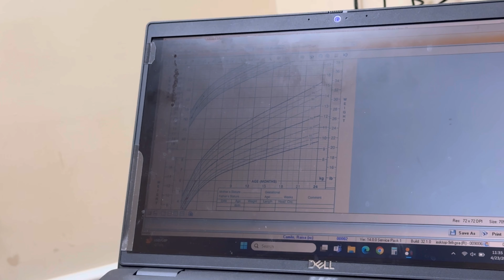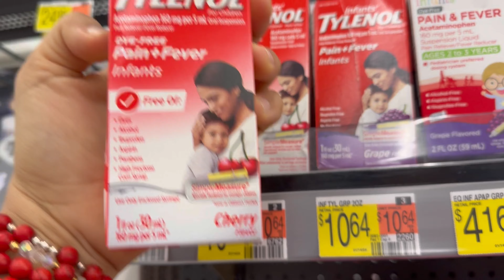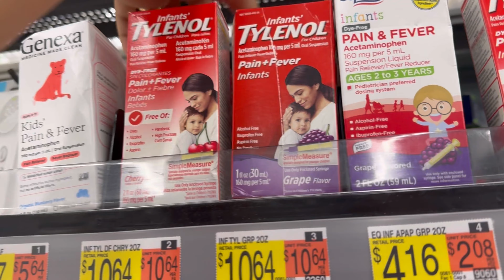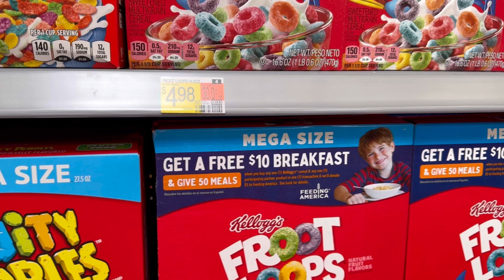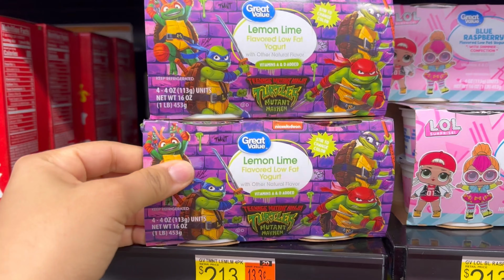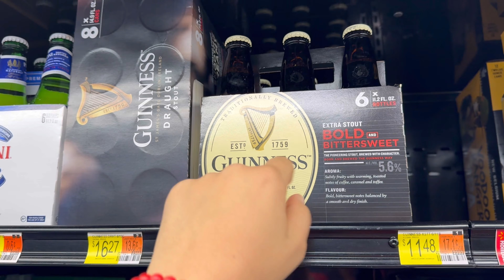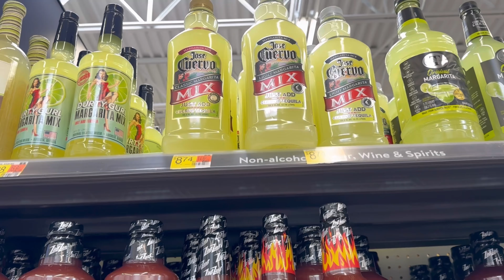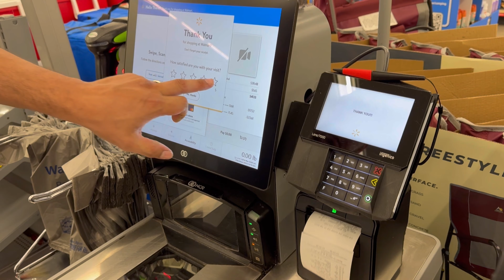Sin miedo a las Vacunas, Cómo son las vacunas en EEUU para nuestro Niño de 2 MESES, Familia RMoore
Acompáñanos en esta experiencia con nuestro niño de 2 meses.

Hola, Hola somos la Familia RMoore
es gratis y nos anima a seguir creando contenido para ti, en nuestra vida cotidiana a cualquier parte del mundo que podamos ir.

Familia RMoore